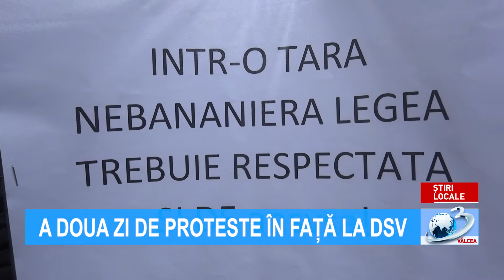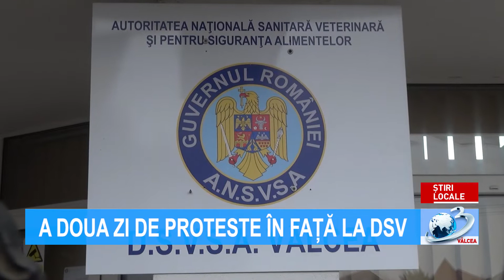A DOUA ZI DE PROTESTE ÎN FAȚĂ LA DSV